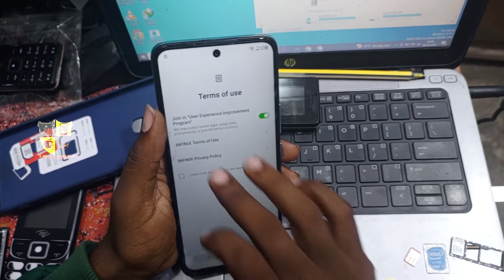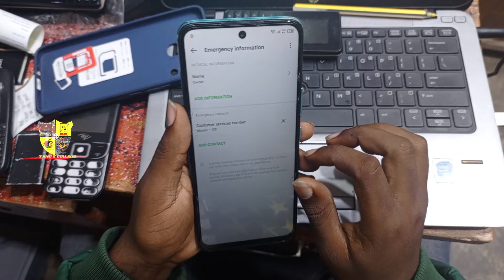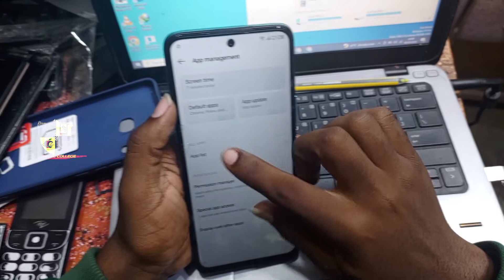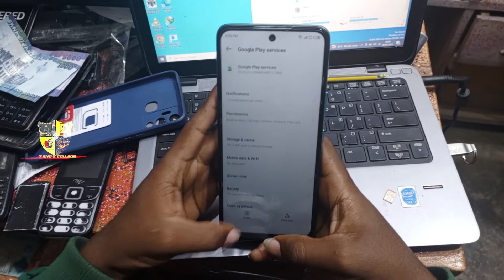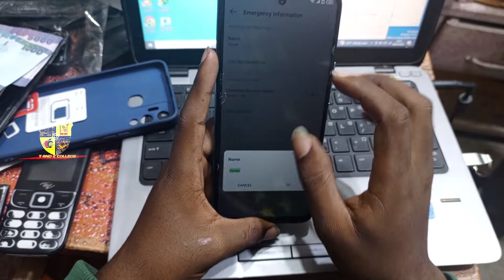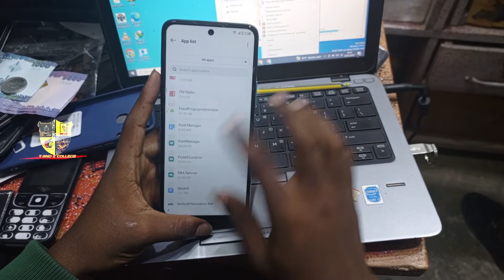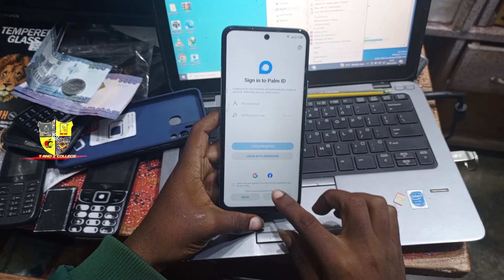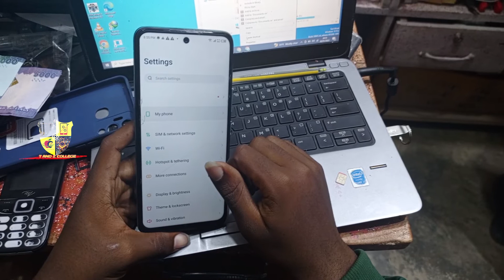FRP BYPASS INFINIX HOT 12 PLAY